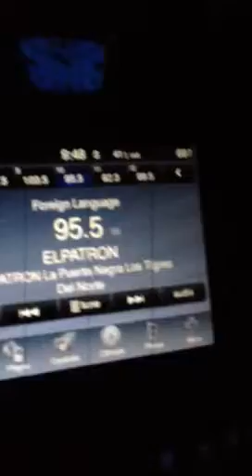Zeze's jam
Puerta negra